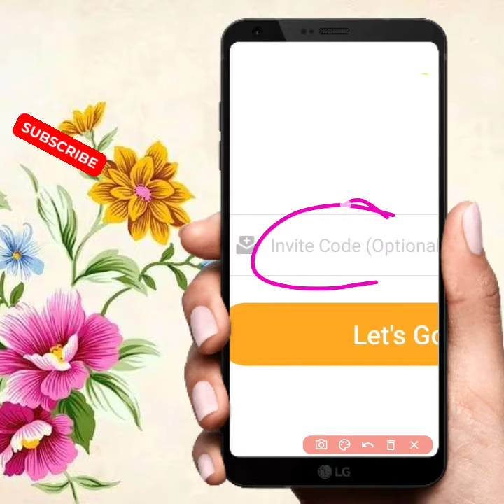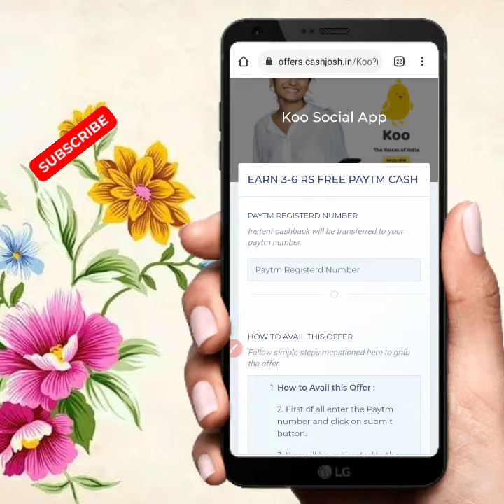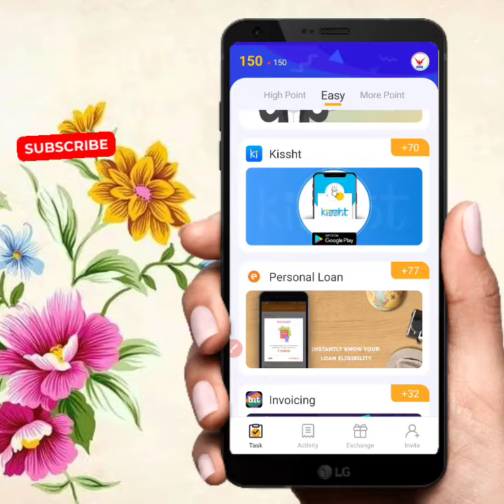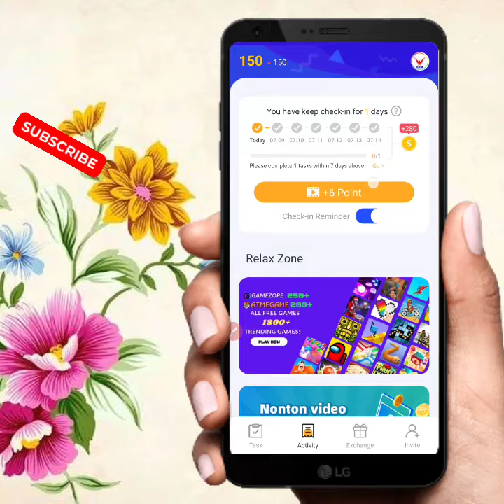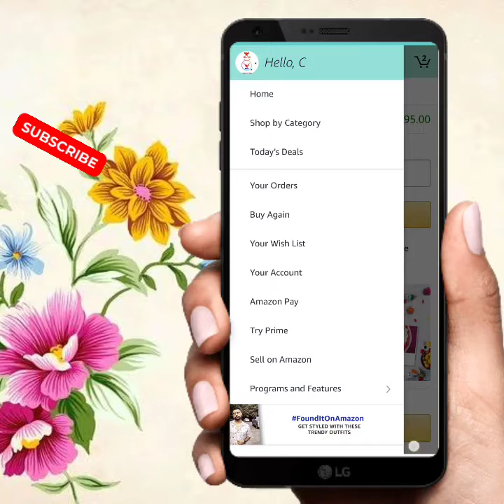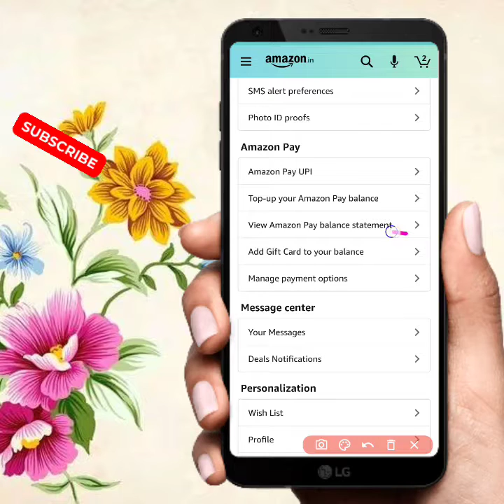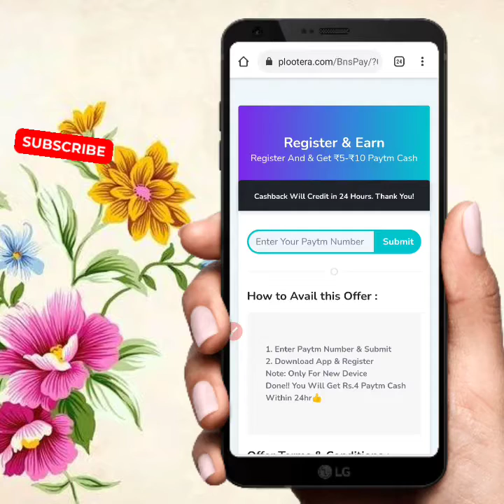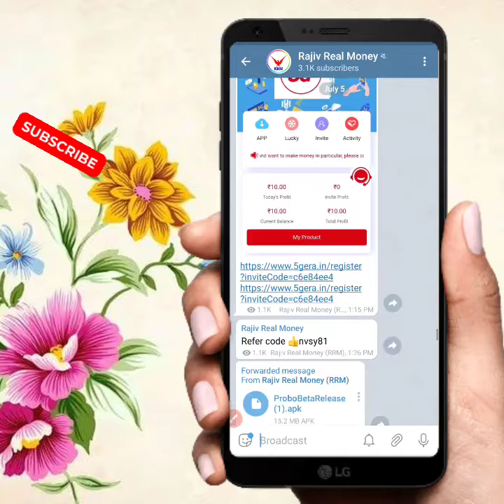Free paytm Cash earning offer || without Investment earn money app || amazon gift card clim Tamil